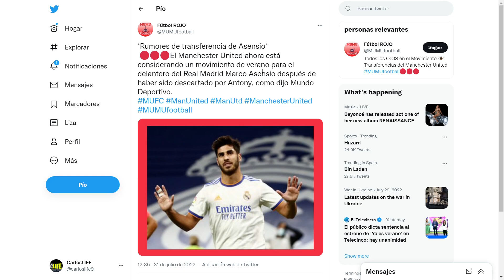¡BOMBAZO INESPERADO! NADIE SE LO ESPERABA DE ASENSIO | NOTICIAS DEL REAL MADRID HOY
✅ En este vídeo comentaremos todo sobre la ULTIMA HORA del REAL MADRID con las INFORMACIONES sobre los ULTIMOS RUMORES de POSIBLES FICHAJES y SALIDAS.

Marco Asensio es uno de los jugadores que más rumores está provocando en este mercado de fichajes. Desde el Arsenal al MIlan pasando por el Liverpool y el Newcastle han sonado como destino del jugador mallorquín. ´

El último club que ha sido relacionado con Marco Asensio es el Manchester United. Desde Inglaterra aseguraron que el equipo de la Premier sigue buscando refuerzos y se habría fijado en el jugador del Real Madrid que acaba contrato en junio de 2023 y está en la lista de futbolistas que pueden abandonar el equipo blanco en este mercado estival.

De momento, Marco Asensio sigue en el Real Madrid y habría tomado la decisión de acabar su contrato para marcharse libre en junio de 2023.  Algo que ya dejó caer que podría pasar cuando estaba con la selección española el pasado mes de junio. Ahora mismo, esa opción es la más factible. Y lo es porque al Real Madrid no ha recibido ninguna oferta por Marco Asensio.